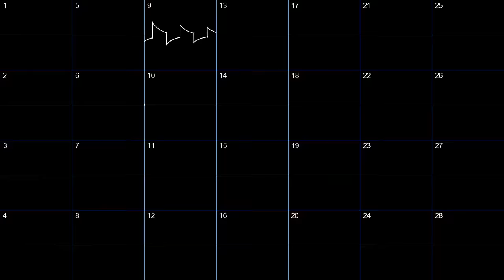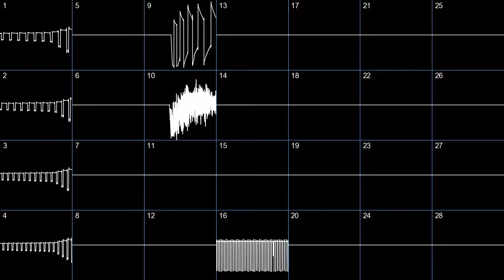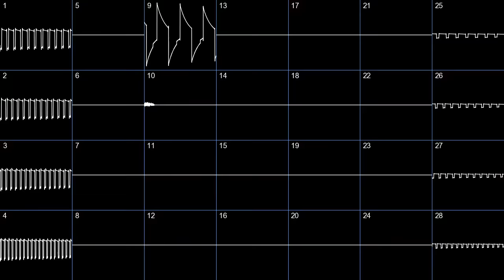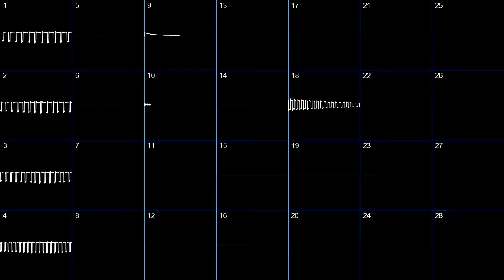vince kaichan - rollerdisco rumble (oscilloscope)